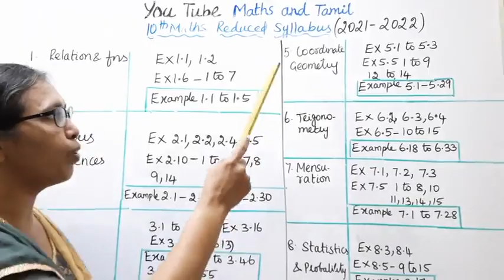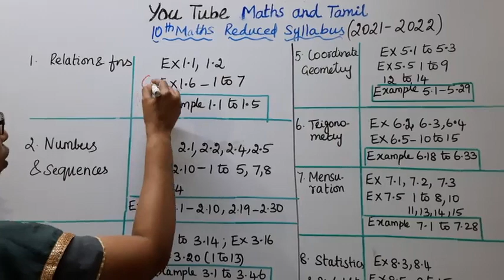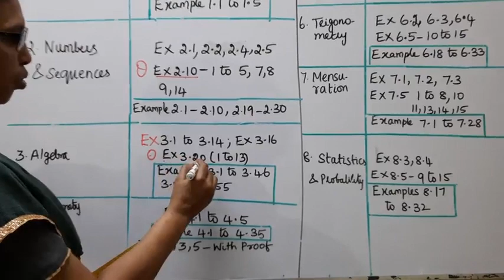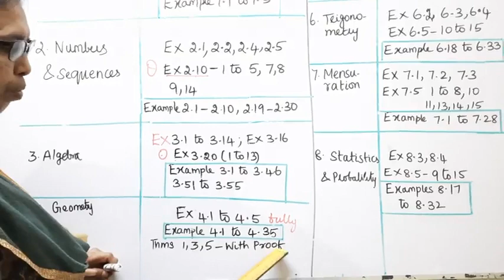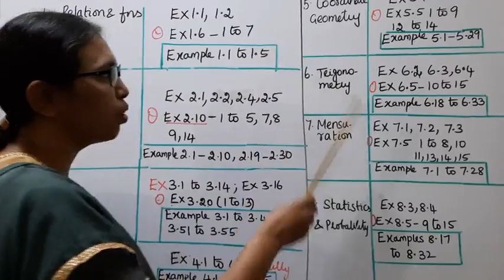T.N.10th std Maths Reduced Syllabus 2021 - 2022 | Exercises & Examples.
.Dear Students,
Reduced Syllabus
Exercises & examples